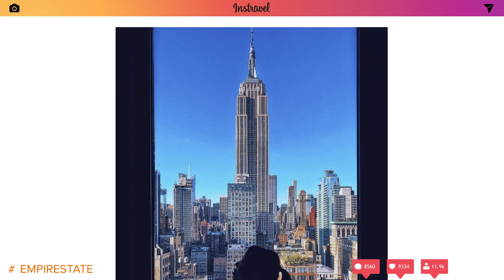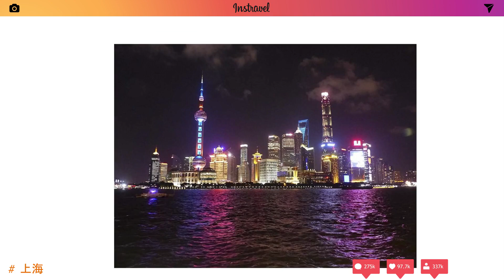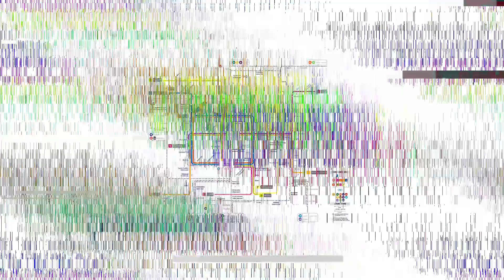Instravel Cliche Photos That Everyone Takes On Trips